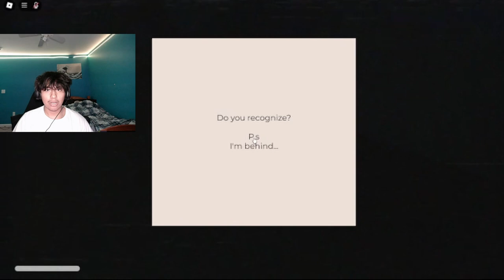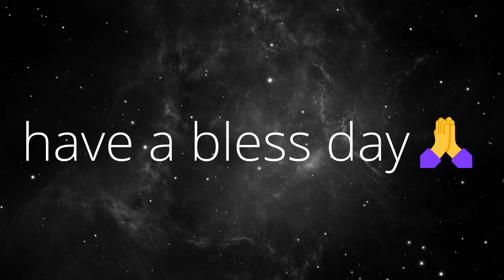DONT CLAP TWICE😳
this was the most by far scariest Roblox game also follow the TikTok if you want to check it out i post clips on there. thank you have a bless day:)🙏